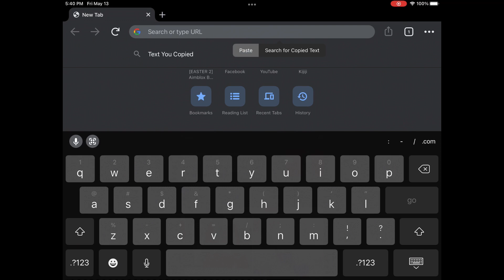Why Is this On Google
Google is weird